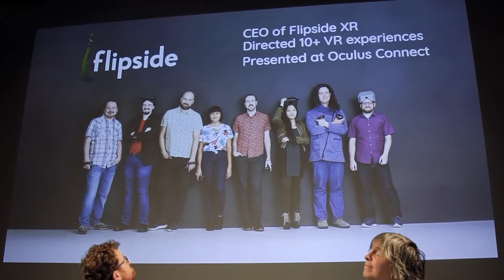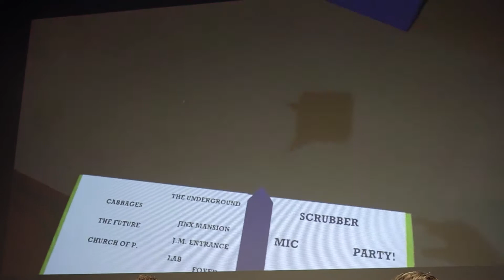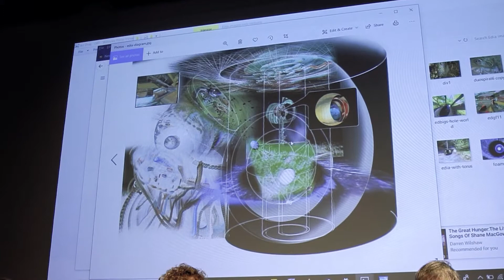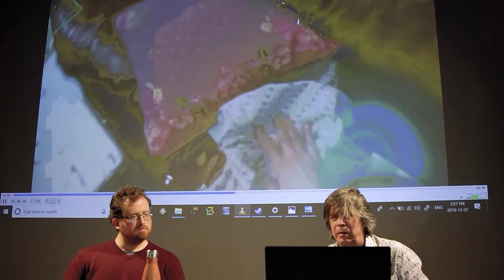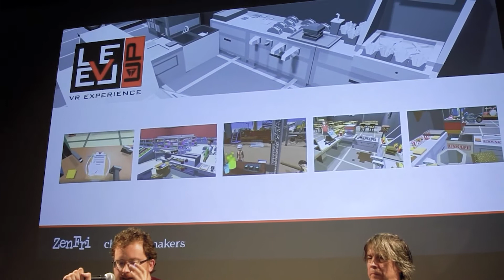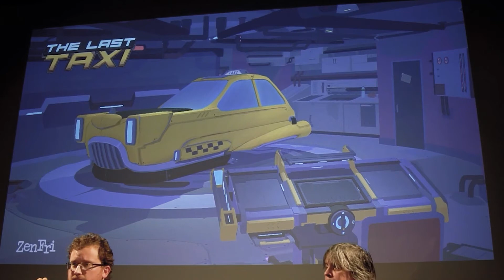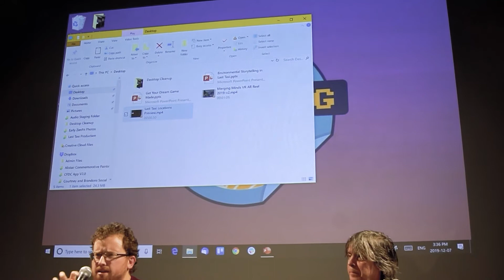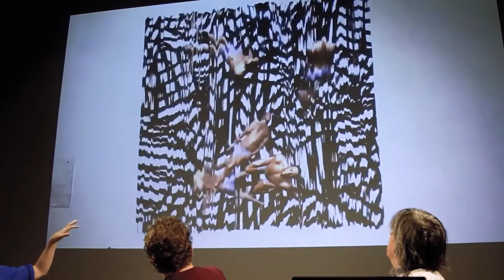Merging Mindsets - The State of VR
The State of VR, Saturday, December 12, 2020, 2-4pm

VR, AR, XR? What's the difference? How are artists and tech professionals using these technologies to creatively push film, video, animation, dance and performance in new directions? Join us to learn from four people deeply involved in experimenting with this new canvas. Get to know about resources and techniques. Ask questions and find out how to get started.

Moderated by Jonathan Lê.

Panellists:
Freya Björg Olafson is an intermedia artist who works with video, audio, painting and performance. Her praxis engages with identity and the body, as informed by technology and the Internet. Olafson’s work has been presented and exhibited internationally at venues such as the Bauhaus Archiv (Berlin), SECCA - SouthEastern Center for Contemporary Art (North Carolina), Ochoymedio (Quito, Guayaquil and Manta in Ecuador), The National Arts Center / Canada Dance Festival (Ottawa), and Onassis Cultural Center (Athens, Greece). Her video work has screened in festivals and galleries internationally, and is distributed by Video Pool Media Arts Centre. Olafson has benefitted from residencies, most notably through EMPAC - Experimental Media & Performing Arts Center (New York), Oboro (Montreal), and Counterpulse (San Francisco). Olafson joined the Department of Dance at York University as an Assistant Professor with a specialty in screendance in July 2017.

Lesley Klassen is the CEO and co-founder of Flipside XR, a real-time animation and XR broadcast company that is shaping the future of immersive live broadcast. We build the tools artists need today to make the content of tomorrow. While at Flipside, Lesley has directed over a dozen VR applications and experiences, presented at Oculus Connect about the best practices in VR design, and helped build out the vision behind the future of immersive broadcast. Today, he works with customers like SuperRTL, co-owned by Disney Television and Caffeine Studios,  a joint venture with 21st Century Fox. In a prior life, Lesley was an improviser, video director, interactive designer and a synth player.

Corey King is an award-winning storyteller and producer, who has successfully worked across a range of mediums including Film, Publishing, Journalism, Gallery Art and Gaming. Together with his wife, Danielle King, he built ZenFri Inc., a startup that merges art, technology and business in a whole new way. Clandestine: Anomaly, ZenFri’s largest Augmented Reality game was hailed at conferences around the world (such as Gamelab, StoryDrive and InsideAR) as “the most ambitious augmented reality game ever attempted”. His current Virtual Reality project focuses on topical issues surrounding automation, climate change, trans-humanism and class division. The Last Taxi is set in Progress Point, a politically and economically divided sprawling metropolis that has fully embraced automation and human modiﬁcation, creating a satirical and somberly surreal vision of the future. Based in Winnipeg, Corey was the 2016 recipient of the Future Leaders of Manitoba Award and named one of CBC Manitoba's Future 40.

Willy Le Maitre's artwork has been featured in public galleries across Canada and in New York at The New Museum, The Kitchen, Canada Gallery, CCS Bard College Galleries, Bitforms and the Baryshnikov Art Centre. It has garnered international acclaim including awards from Vida, Spain and the Telefilm prize at Images Festival in Toronto, Canada. His work with Eric Rosenzveig co-produced pioneering generative and networked artworks such as The Appearance Machine and the Fleabotic Hypermedia Nonet. During the past fifteen years he has developed a body of immersive image work that includes Stereo 3D videos and installations, live VRML performances, VR and 3D lenticular prints.

About Merging Mindsets:
Merging Mindsets is an initiative of Creative Manitoba with partners, New Media Manitoba and Video Pool Media Arts Centre; and is funded with the support of the Canada Council for the Arts Digital Strategy Fund.